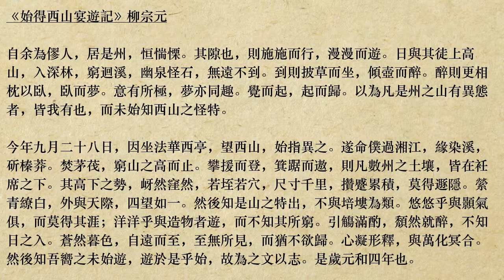《始得西山宴遊記》柳宗元 (粵語/廣東話) *洋洋乎與造物者遊，而不知其所窮*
自余為僇人，居是州，恒惴慄。其隙也，則施施而行，漫漫而遊。日與其徒上高山，入深林，窮迴溪，幽泉怪石，無遠不到。到則披草而坐，傾壺而醉。醉則更相枕以臥，臥而夢。意有所極，夢亦同趣。覺而起，起而歸。以為凡是州之山有異態者，皆我有也，而未始知西山之怪特。

今年九月二十八日，因坐法華西亭，望西山，始指異之。遂命僕過湘江，緣染溪，斫榛莽。焚茅茷，窮山之高而止。攀援而登，箕踞而遨，則凡數州之土壤，皆在衽席之下。其高下之勢，岈然窪然，若垤若穴，尺寸千里，攢蹙累積，莫得遯隱。縈青繚白，外與天際，四望如一。然後知是山之特出，不與培塿為類。悠悠乎與顥氣俱，而莫得其涯；洋洋乎與造物者遊，而不知其所窮。引觴滿酌，頹然就醉，不知日之入。蒼然暮色，自遠而至，至無所見，而猶不欲歸。心凝形釋，與萬化冥合。然後知吾嚮之未始遊，遊於是乎始，故為之文以志。是歲元和四年也。